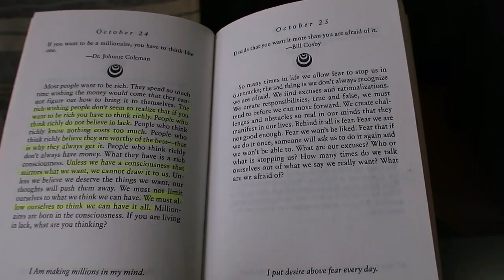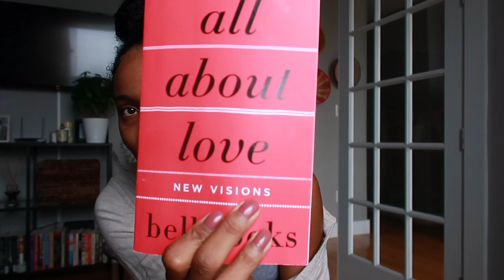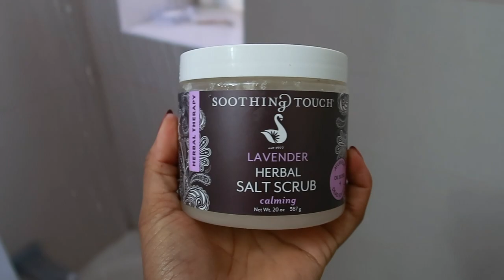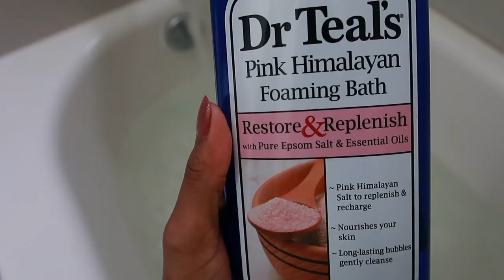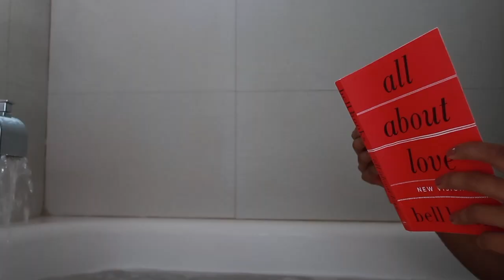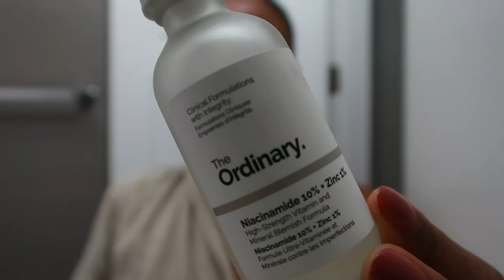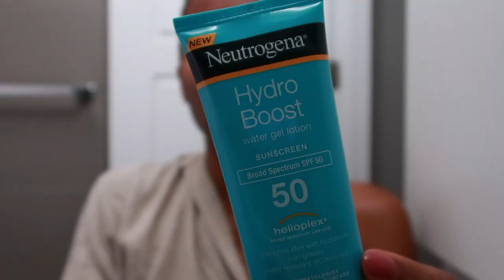Self Care Routine for Black Women *relaxing*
I hope this video encourages you to show yourself some TLC,  you deserve it!